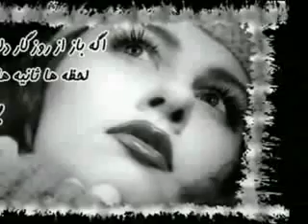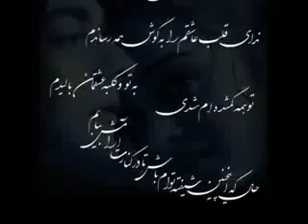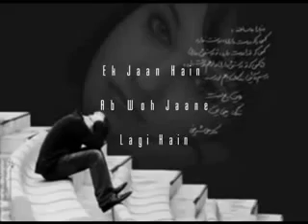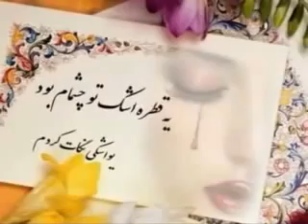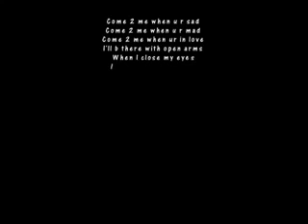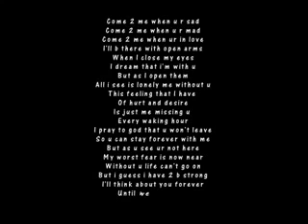teri yaad bohut anne lagi hai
teri yaad bahut ab aane lagi hain  ek jaan hain ab woh jaane lagi hain  tanha tanha ham rehne lage hain  tanhaai bada